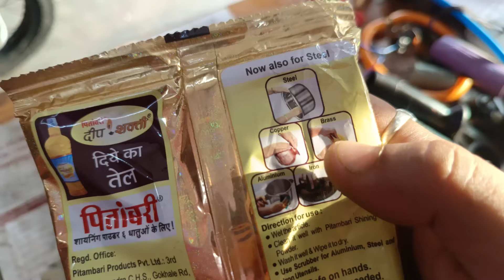Rx100 Crome Part Old to New 💯 Trick | Cheap Price😏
Sita Ram..
👇👇 Buy Links😁😁
Crome polish green compound
Buffing Pad
Single Polish Pad
Crome Powder/ Pritambari :- Pital bartan k shop pe chale jao 😅

Rx100 Crome Part Old to New \  Trick
how to polish crome part
rx 100 crome part polish
crome powder and green compound polish crome part

My Workshop Tools:-(Amazon Buy Links)
1.black&daker 550w hammer drill
2.boch GWS600 (670w) angle grinder
3.Taparia 1260-3 Steel C-Clamp (Grey)
4. MULTITECH Steel Two in One Screw Driver
5. AGARO CD 2102 Cordless Screw Driver/Drill
6. Minus Led Headlight 7 inch
C6 LED Headlight Bulb 36w(395/-)
7. Splender LHCombination Switch
8. RX 100 Headlight
9. Custom Normal Tail Light